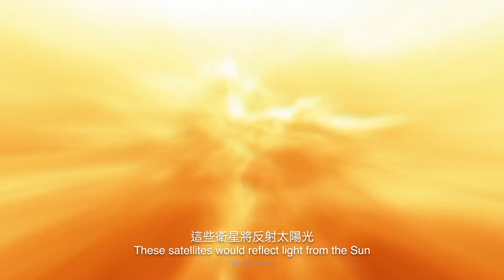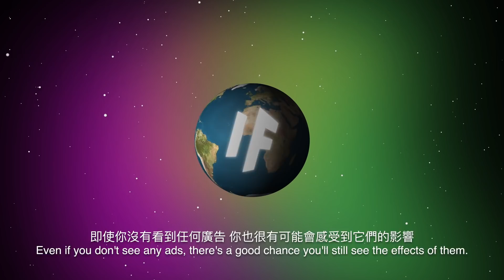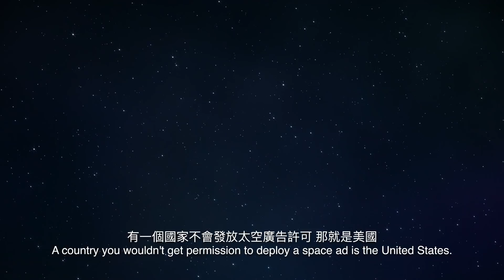如果太空中有了廣告牌？| 大膽科學